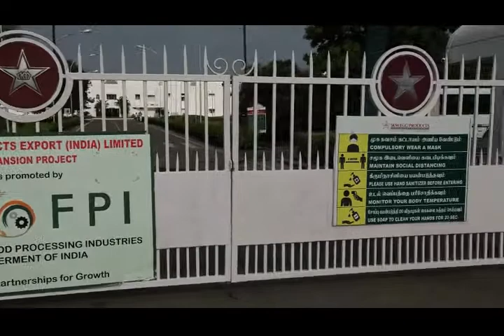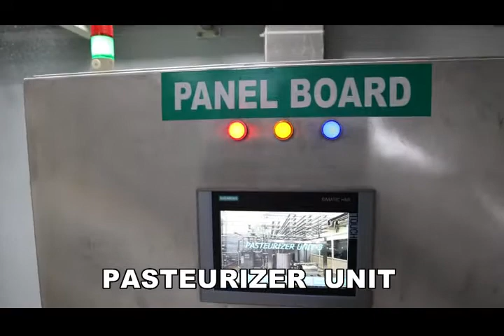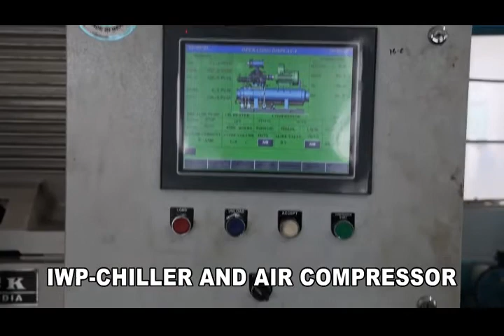FoodProcessingWeek।Virtual Inauguration of M/s SKM Egg Products Export (India) Limited, (Erode,TN)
M/s SKM Egg Products Export (India) Limited (Scheme for Creation/ Expansion of Food Processing/ Preservation Capacities – Unit scheme)
The unit has been established in an area of 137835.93 sqm (34.06 acres) in Erode Tamil Nadu for modernization/expansion of the existing facilities for manufacturing of egg products with a total project cost of Rs. 19.99 crore including grants-in-aid of Rs. 5.00 core and private investment of Rs. 14.99 crore. The processing capacity created by this unit is approximately 7500 MT per Annum. This unit will generate employment generation 250 direct &740 indirect and will benefit 20 farmers